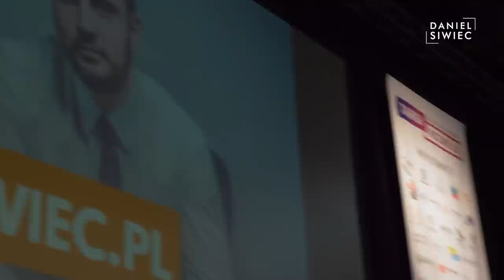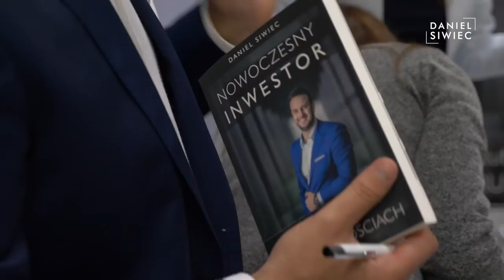Początki Daniela Siwca - Jak zaczynałem?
Wierzę, że w życiu nie ma przypadków i nie wierzę w szczęście, więc pierwszy milion postanowiłem zarobić. Dokonałem tego, mając 26 lat.

Swoimi ideami potrafię zarazić innych. Moim największym kapitałem jest umiejętność dostrzegania rozwiązań tam, gdzie inni widzą problemy.
Obecnie jestem deweloperem realizującym głównie projekty mieszkaniowe.
Pieniądze traktuje jako środek, a nie cel sam w sobie. Jestem uzależniony od adrenaliny i przełamywania własnych barier.

Chętnie dzielę się doświadczeniami.
Działam w oparciu o różnego rodzaju dźwignie, które wykorzystuje do zwiększania zysku.
Sam mając nawet niewielki kapitał, rozpocząłem wielotysięczne inwestycje.
Stosuję nowoczesne modele inwestycyjne, które pozwalają mi na osiągnięcie szybkiego zysku.